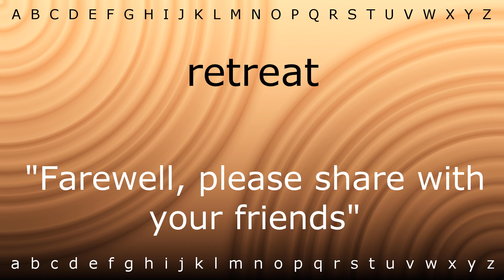How to say 'retreat' with Zira.mp4